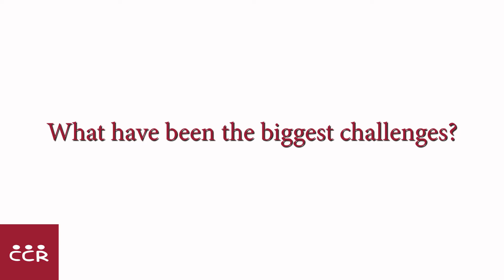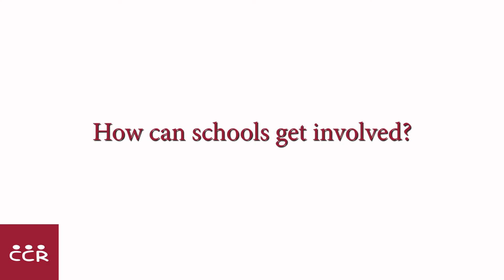CCR In the Schools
Check out what the Center for Conflict Resolution is doing in Kansas City area schools.